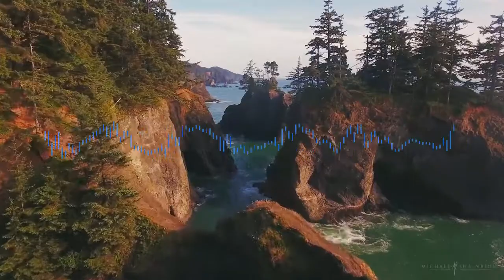After Effects Assignment